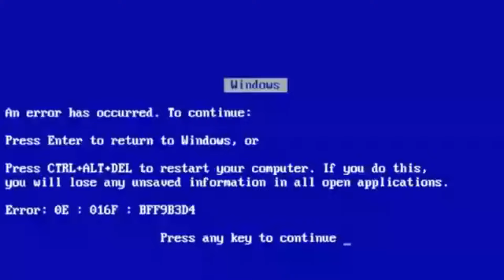começando a VIAGEM passando por SAQUAREMA e SÃO PEDRO DA ALDEIA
Começamos a nossa viagem, e passamos por Saquarema e São Pedro da Aldeia, lugares lindos e encantadores

Venha se divertir enquanto nós trabalhamos.

CS ELETRODIESEL
Elétrica automotiva em geral

Vem conferir com a gente em mais um dia.

👍 Quer nos ajudar? É fácil rápido e não custa nada:

2- Comente, isso é muito importante para nós;

👥 NOSSAS REDES SOCAIS:
👉Instagran: @familiadiferente

A partir de R$ 5,00 você já pode nos ajudar a ir mais longe. Ganhar um adesivo do nosso canal, fazer parte do nosso canal no WhatsApp e até mesmo interagir nos vídeos, saiba mais

Trabalhar e viajar, será que rola???

familiadiferente, partiu!!!

TAGs auxiliar de pesquisa
Rotina
Organização
Energia solar
Controladores solares
Acertando erros
Família Diferente
Vida de praia
Superação de dificuldades
Volare
Ônibus
Motorcasa
sonho
motorhome
viagens